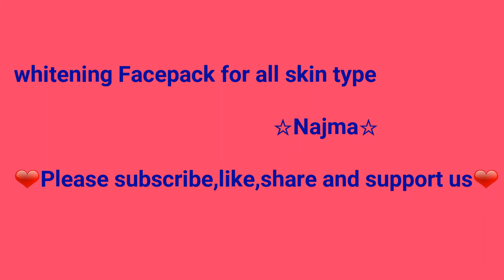Whitening Homemade Facepack for all skin types|Instant results|Favy Trends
Whitening face pack for all skin type
Ingredients :
Powdered Oats
orange peel powder
Kasthoori manjal powder
Green Gram Flour
Chilled raw milk

Note:if you have tanned face,plz use lemon juice to get better results.